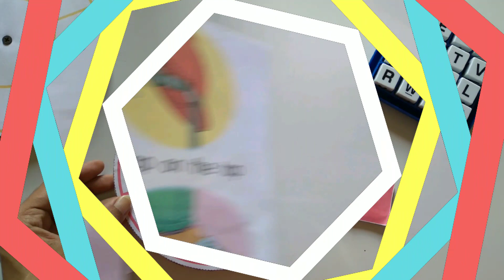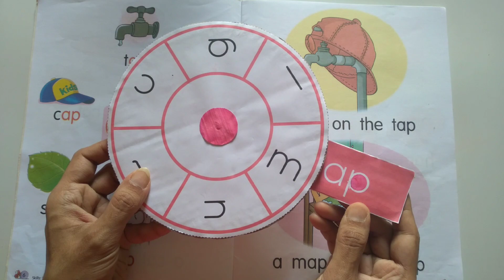Word family "ap" with pictures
learn to read "ap" word family ending sound